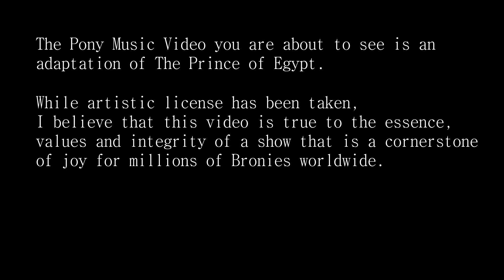The Pony of Egypt Part 1: Deliver Us and the Chariot Race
The story begins with the Hebrews enslaved in Egypt. The Pharaoh Seti orders the deaths of all newborn Hebrews. In desperation, Moses's mother, Yocheved (Fluttershy) puts baby Moses (Applebloom) in a basket and sent down the Nile River.

Moses's sister Miriam (Sweetie Belle) sees that Moses is picked up by none other than the wife of the Pharaoh (Granny Smith) who adopts Moses.

Flashforward to Moses (Applejack) and his adopted brother Rameses (Twilight Sparkle) racing through the streets of Egypt and its temples. In their youthful exuberance, they manage to destroy most of the temple.

So it begins. This is going to take a while, but I'm sure it will be worth it in the end. I may take breaks with normal PMVS in between episodes, but I will release the entire film eventually.
I slightly redid "Deliver Us" to use some of the footage from "Daring Done," reduce the amount of crossfades, and fix some inconsistencies (e.g. Scootaloo and Applebloom as baby Moses).